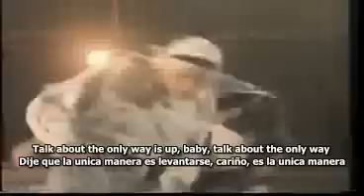Yazz - The only way is up (Subtitluado español)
"The only way is up" es una canción escrita por George Jackson y Johnny Herrera y originalmente lanzada como el tema que da título al álbum de 1982 por la cantante de soul Otis Clay. En 1988, se convirtió en un exitoso sencillo de Yazz and the Plastic Population.
La versión Yazz fue producido por Jonathan Moore y Matt Negro lanzado como single en julio de 1988, "The only way is up" se convirtió en un éxito instantáneo, de pasar cinco semanas en el # 1 en el Reino Unido, y en última instancia se convirtió en el vendedor más grande del segundo sencillo del año. En los Estados Unidos, sin embargo, no fue tan exitoso, alcanzando el puesto # 96 en el Billboard Hot 100, aunque llegó a # 2 en las listas dance de Billboard. explosión de la canción de apertura cuerno es una muestra de Sharon Redd 1982 danza clásica "Beat the Street".